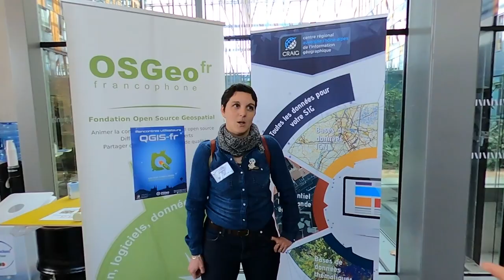Journées QGIS FR 2023 - GeoITW d'Émilie Bigorne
Mini interview réalisée pendant les rencontres des utilisateurs francophones de QGIS (@qgisfr8230 ) organisée les 13 et 14 mars 2023 à Clermont-Ferrand par l'OSGeo-FR (@osgeo-fr7212) et le CRAIG (@craiggeomatique4077).

Questions :

- LA géomaticienne ?
- Vous utilisez QGIS à l'EP Loire ?
- Uniquement QGIS ou d'autres logiciels SIG ?
- Comment se passe cette conférence ?
- Quelques mots sur ta présentation ?